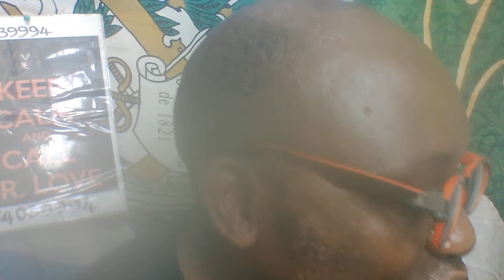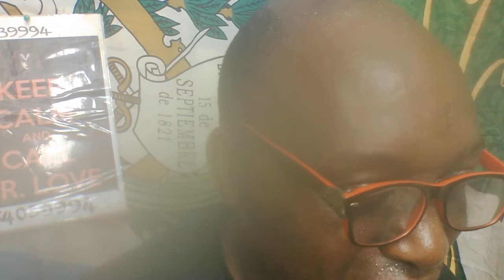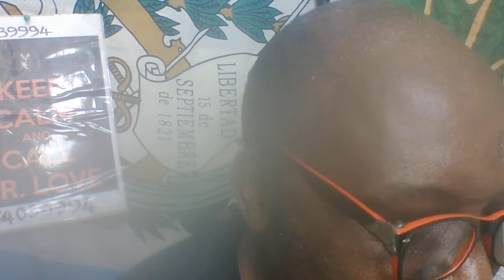DUDU la kiume legevu lavunja ndoa kwa sababu hizi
Mapenzi bila kufanya mapenzi hakuna mahusiano ya kimapenzi,unangoja nini KAMA MWENZIO HAWAJIBIKI?